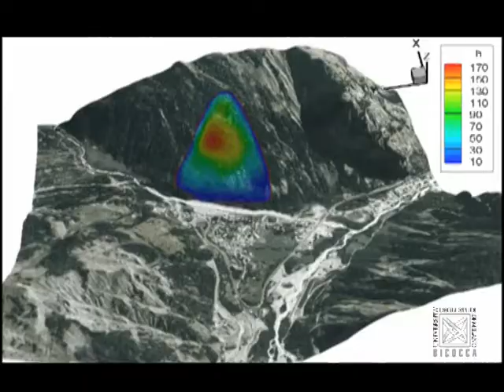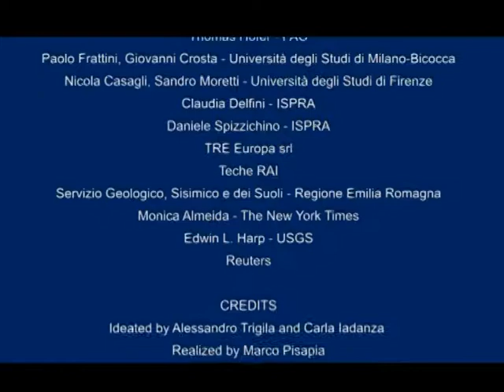world landslide forum 2 Trailer